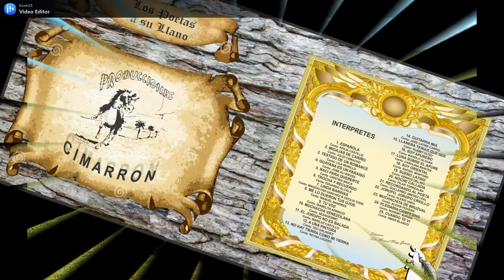Los Poetas a su Llano Eladio Tarife Vol 1_ Tema: Trocha y Recuerdo Eduardo Alcalá Arpa Yergin Loreto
Los Poetas a su Llano_Eladio Tarife Vol. 1
Tema: Trocha y Recuerdo
Autor: Eladio Tarife
Interprete: Eduardo Alcala
Arpa Yergin Loreto

Biografia
ELADIO TARIFE
Eladio Ramón Tarife “La Pluma de Oro de Venezuela”, hijo de Don Gabriel Hernández y Doña Ana Gregoria Hernández Tarife. Su juventud transcurre a las orillas del río Guanare, desde muy pequeño comienza a demostrar ese don divino, que dios le da a muy pocos seres, siendo Don Eladio uno de los escogidos para darse a conocer como lo que hoy en día ha demostrado, un compositor de alto quilate con una pluma en la mano,  una mente abierta y una mirada puesta en el horizonte,
Eladio ese interés por componerle y hacerle versos a esas inmensas llanuras; allí nace su primera composición “PROVINCIANITA”, tema este dedicado a una maestra donde cursaba su primaria, “según versión de su propio autor”, grabado por vez primera, por una de las voces recias del momento Don Juanito Navarro,
Eladio después de ese tema, compuso muchos más, pero fue el tema: “Española” que lo consagra como compositor, grabado por Doña Adilia Castillo en el año 1959. Luego en el año 1961 lo graba el Español Juan Legido, con la orquesta española “Los Chavales”. Desde ese punto de partida comienza la proeza lograda por este hombre de tierras llaneras, de caminos, de palma, y de sol. Podemos mencionar grandes temas como: “Luna sobre el Apure, Testigo de un romance, Sueño latino, Guayana es un paraíso, Muchachita de Bruzual, Canción del árbol, Trocha y recuerdo, A una pintora, Guitarra mía, Mañana cuando yo muera y otros tantos. Pero el momento esperado no tardó mucho en llegar, para que La pluma de oro de Venezuela, se catapultara hacia lo más alto del estrellato como compositor, es justo allí; cuando compone el tema, “LINDA BARINAS” año 1962, tema este que lo escribe en una humilde vivienda del conocido “Barrio Obrero” en la calle Camejo cruce con avenida El Sol, en la capital Barinesa  y estampado en un disco de acetato 45rpm en la voz del propio Eladio y con el acompañamiento del “Arpa que habla” Don Omar Moreno Gil,

Interprete
EDUARDO ALCALA, nueva generación de nuestra canta llanera, Difusor del folklore y la cultura criolla llanera. Acá lo dejamos con la  interpretación de uno de los temas que componen el álbum

CANCIONERO
1. ESPAÑOLA
Canta: Adilia Castillo - Arpa: Ernesto Torrealba
2. MIGAJAS DE CARIÑO
Canta: Julio “Indio” Camacho - Arpa: Guillermo Hernández
3. TESTIGO DE UN ROMANCE
Canta: Lila Morillo - Arpa: Amado Lovera
4. GUAYANA ES UN PARAISO
Canta: José Ali Nieves - Arpa: Gustavo Sánchez
5. NACI PARA QUERERTE
Canta: Cristina Maica - Arpa: Orangel Herrera
6. TROCHA Y RECUERDO
Canta: Eduardo Alcalá - Arpa: Yergin Loreto
7. LINDA BARINAS
Canta: Magdalena Sánchez y Cecilia Todd - Arpa: Amado Lovera
8. ME LO DIJERON TUS OJOS
Canta: Manuel Bandres - Arpa: Joseito Romero
9. TU VOZ
Canta: Isabelita Aparicio - Arpa: Rafael Ángel Aparicio
10. MUCHACHA VENEZOLANA
Canta: Sexagesimo - Arpa: Carlos Luna
11. EL JOROPO NO ES BALADA
Canta: Mariluz Castillo - Bandola: Ramon Lantz
12. A UNA PINTORA
Canta: Teo Galíndez - Arpa: Gustavo Sánchez
13. NO HAY TIERRA COMO MI TIERRA
Canta: - Arpa: Guillermo Hernández
14. GUITARRA MIA
Canta: José “Catire” Carpio - Arpa: Rafael Zúñiga
15. LLANERA TENIAS QUE SER
Canta: Rummy Olivo - Arpa: Antonio Ostos
16. SOY APUREÑO
Canta: Manolo Aldana - Arpa: Carlos Tapia
17. LUNA SOBRE EL APURE
Canta: Carolina Montes - Arpa: José Archila
18. SOY ORIENTAL
Canta: Rafael Montaño - Arpa: Cándido Herrera
19. SUEÑO LATINO
Canta: Dennys Del Rio - Arpa: Rafael Ochoa
20. NOCHE CALLADA
Canta: Pilar Torrealba - Arpa: Juan Vicente Torrealba
21. RECORDANDO AL POETA
Canta: Guillermo Jiménez Leal - Bandola: Anselmo López
22. JOROPO, JOROPO CRIOLLO
Canta: Alexis Unda - Arpa: Pablo Sánchez
23. MUCHACHITA DE BRUZUAL
Canta: Alexis Figuera - Arpa: Gustavo Sánchez
24. PLEGARIA CAMPESINA
Canta: Nohemi Berlatty - Arpa: Cándido Herrera
25. CUANDO TE VI
Canta: Omar Blanco - Arpa: Inés Carrillo